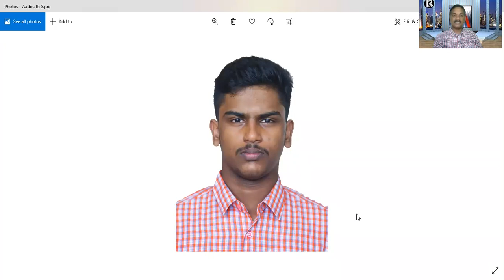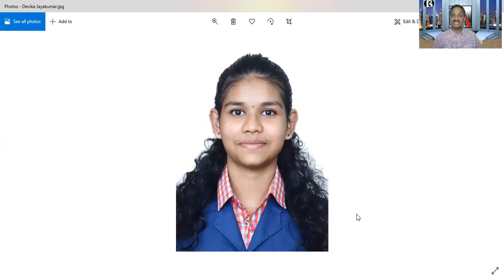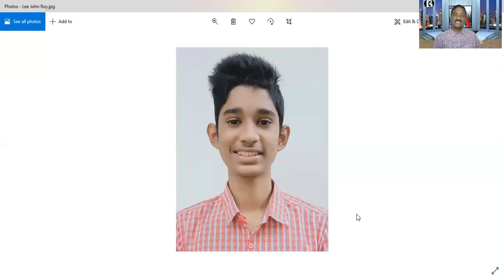SSLC Result De Paul HSS, Nazarethhill, kuravilangad, Benny Kochery.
പകുതിയിലേറെപ്പേർക്കും എ പ്ലസുമായി ഡി പോൾ
Benny Kochery.  Journalism based Lectures. News in and around Kuravilngad.